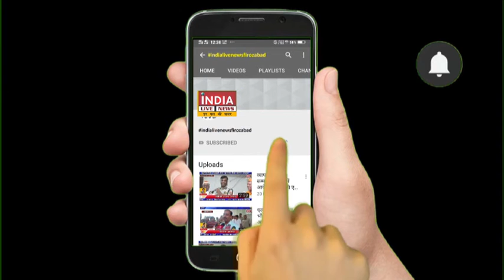चुनावी रंजिश के चलते, गोली मारकर, किया घायल